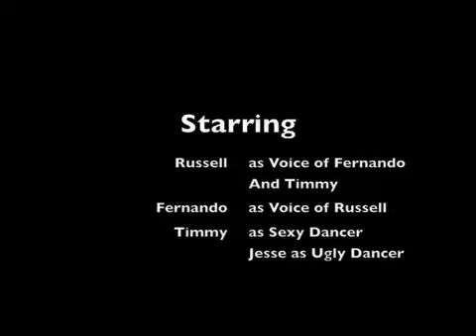Sex No Good The Real Shizzazle{2}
This is our final part of the Real Shizzazle it talks aout teens having early sex its made by Fernando, Russell, and Timmy Enjoy it people of the internet